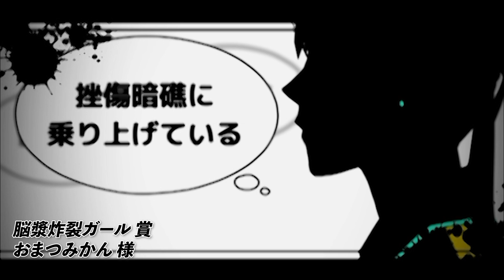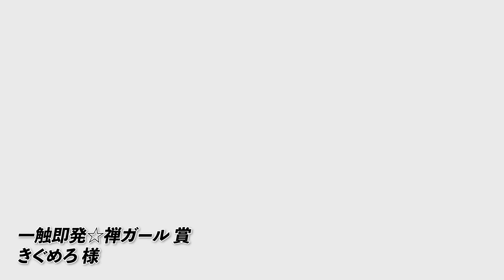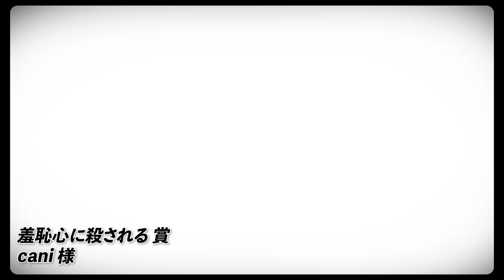【れるなな】れるりり10周年特別企画「れるなな」各楽曲賞・れるりり特別賞 受賞サウンド【れるりり×nana】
れるりり10周年特別企画として、音楽コラボSNS「nana」とのコラボオンラインイベント” れるなな ”！
各楽曲賞・れるりり特別賞の受賞サウンドをご紹介！

本企画は、れるりりの10周年を記念し、音楽コラボSNS「nana」とのコラボオンラインイベントとして、2020年7月31日～ 8月16日にかけて開催されました。
たくさんのご応募、誠にありがとうございました！

その中から、各楽曲賞・れるりり特別賞に輝いたサウンドをご紹介します。

☆nanaさんのご紹介記事は下記よりご確認ください♪

■れるりり特別賞：1名
受賞者：philo_フィロ

■脳漿炸裂ガール賞：1名
受賞者：おまつみかん

■一触即発☆禅ガール賞：1名
受賞者：きぐめろ

■Q極進化論賞：1名
受賞者：なまえなしこ

■羞恥心に殺される賞：1名
受賞者：cani

たくさんのご応募、ありがとうございました！

‹‹10th Anniversary Original & Best ALBUM「羞恥心に殺される」発売中！››
↓ご購入はこちらから↓

【商品情報】
10th Anniversary Original & Best ALBUM
『羞恥心に殺される』
発売日：2020年8月26日
品番：LACA-9749～9750

【Disc1 楽曲情報】
01  羞恥心に殺される
02  Q極進化論
03  生前戦葬
04  知らない君
05  瑪瑙の月
06  うさぎのバラッド
07  天の神様の言うとおり
08  僥倖ダンス
09  スペシャルガール
10  愛のかたまり

【Disc2 楽曲情報】
01  脳漿炸裂ガール
編曲：白戸佑輔　歌：緒方恵美
02  聖槍爆裂ボーイ
編曲：小松一也　歌：ウォルピスカーター
03  神のまにまに
編曲：EFFY　歌：樋口 楓
04  乱躁滅裂ガール
編曲：高田 暁　歌：乱躁滅裂ガールズ
（天音みほ・安齋由香里・星咲花那・堀越せな・美波わかな）
05  厨病激発ボーイ
編曲：本多友紀　歌：nero
06  僕がモンスターになった日
編曲：菊地 創　歌：+α/あるふぁきゅん。
07  一触即発☆禅ガール
編曲：KanadeYUK、Tom-H@ck　歌：高槻かなこ
08  愛してる
編曲：れるりり　歌：MindaRyn
09  Q極進化論
編曲：中土智博　歌：伊東歌詞太郎
10  羞恥心に殺される
編曲：日比野裕史　歌：うみくん